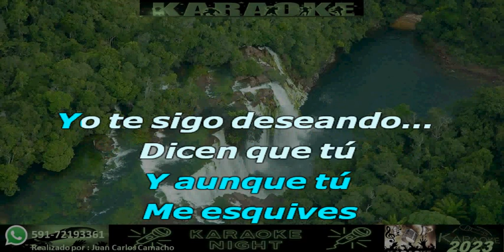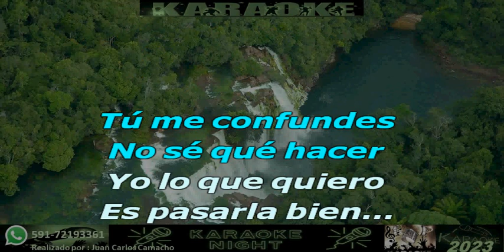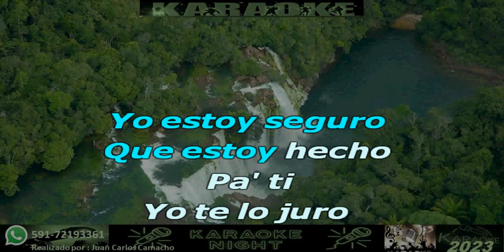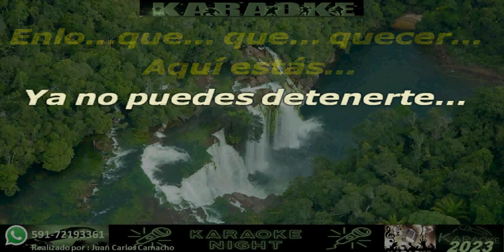PERRO FIEL - SHAKIRA Y NICKY JAM KARAOKE (COVER)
KARAOKE DE SHAKIRA Y NICHY JAM - PERRO FIEL